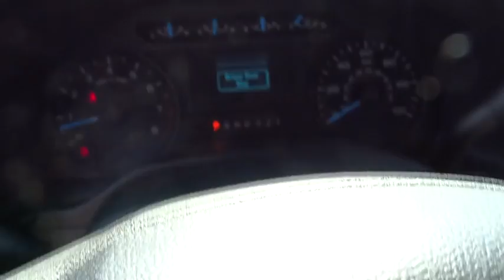2016 Ford F-150 Columbus, Lancaster, Central Ohio, Newark, Athens, OH CF16441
2016 Ford F-150

2840 N. Columbus St.